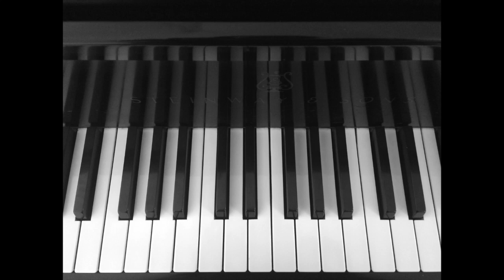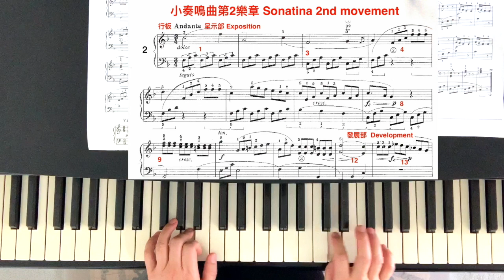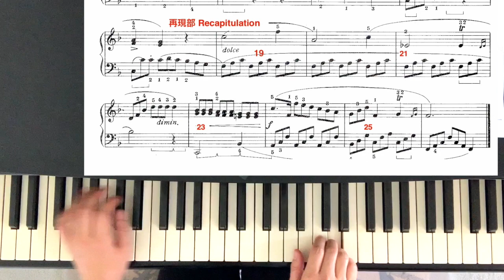免費鋼琴課（68），小奏鳴曲作品36第1號第2樂章 克萊曼蒂作曲，謝明琪鋼琴教室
各位同學好，我是鋼琴老師謝明琪。我們繼續學習克萊曼蒂的「小奏鳴曲」第2樂章。這個樂章是寫於F大調，屬於C大調的下屬調。第1和第3樂章都是寫在C大調上。
第2樂章是一個小型的奏鳴曲形式。一共有3段：呈示部、發展部和再現部。速度上是「行板」。拍號是3/4拍，也就是4分音符得1拍，每小節有3拍。在呈示部和再現部，各有2個主題。不一樣的是，第2主題在呈示部的第9小節轉調至屬調 （C大調），而在再現部小節23的第2主題，則留在調號F大調上，因為這時音樂已經快結束了。
音樂的結構是「主音織體」也就是主旋律加伴奏。因此，右手的旋律必須彈得比左手的三連音伴奏大聲。在小節3， 21和25的裝飾奏顫音需由上方音彈起。這是古典樂派的彈法。“Fz”在小節8，13和15是“forzando”的縮寫，義大利文是「加把勁」的意思。克萊曼蒂常用這個符號，加強在漸強記號後的音符。
彈奏時，注意音色的平衡，您可以加點踏板讓聲音更好聽，這是一首愉快的曲子。
視頻包括演奏示範和樂曲分析。有興趣的朋友，請觀賞我的食譜網站
鋼琴老師謝明琪，40年私人鋼琴教學經驗，美國社區大學大班鋼琴課，20年教學經驗。美國印第安納大學鋼琴演奏碩士。